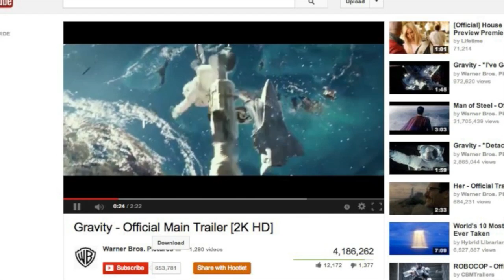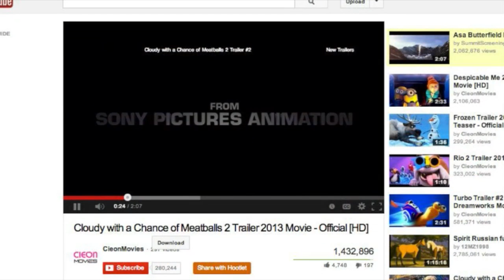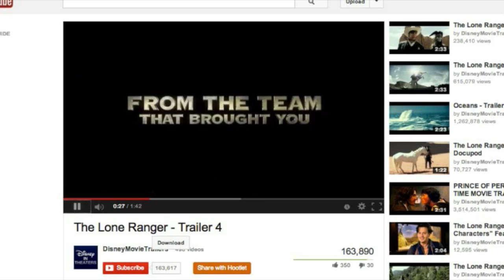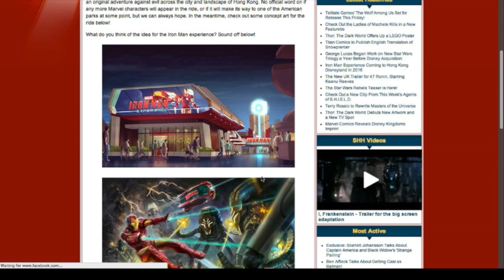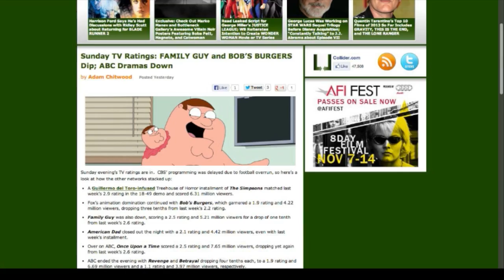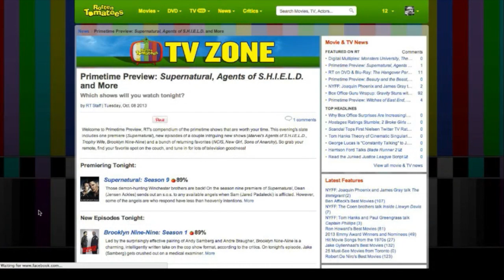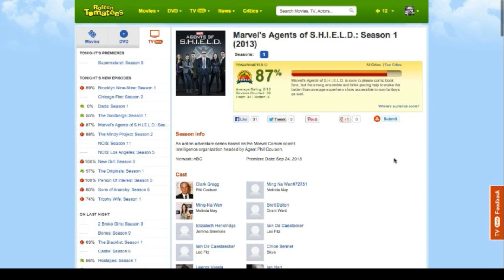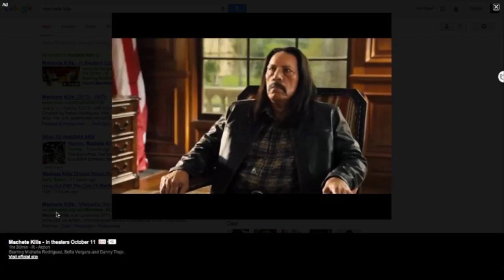Movie Minute 4: The Gravity of Animation Domination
This week, Mulango Akpo-Esambe (@ramblingmango) reviews "Gravity", "Cloudy with a Chance of Meatballs 2″, and "The Lone Ranger".   We also discuss the fall in ratings for Fox's animation block, impressions on "Agents of Shield" so far, and much more!

In this show, Mulango helps us keep up with the latest in Movies and Television! This week, we take a look at what's coming up for the Fall Movie season, the Emmy nomination season, and so much more!
Mulango is a 3D Animator and cartoonist who has contributed to Sorgatron Media in the past with the introduction graphics for Unsung: The Non-Profit News Show and Wrestling Mayhem Show. He also joined us in our first forays into Comic Con presence in Pittsburgh and Baltimore under the Mangtoons banner.